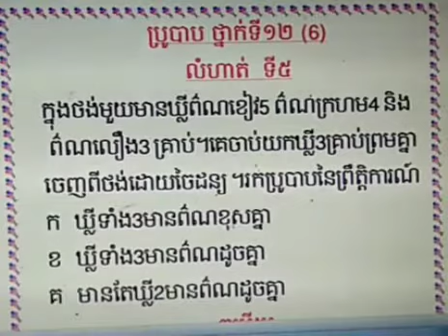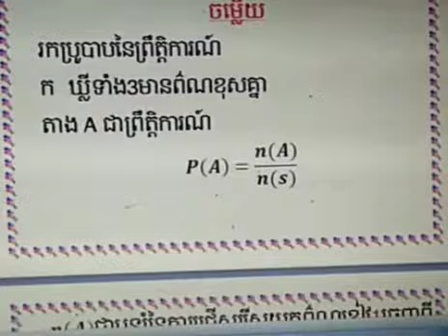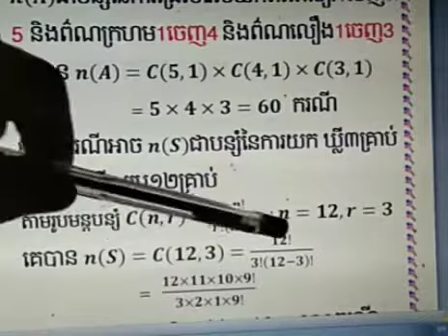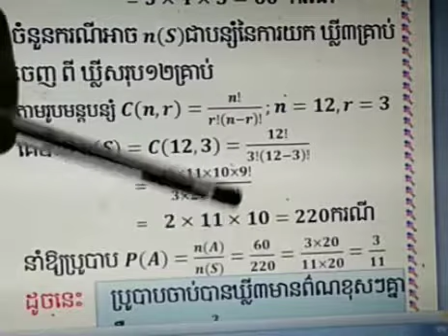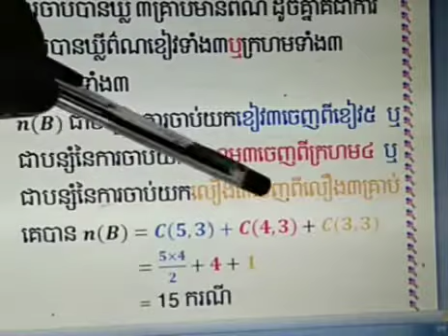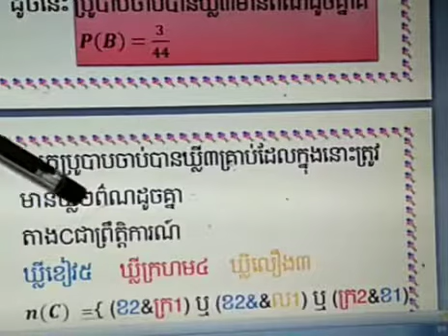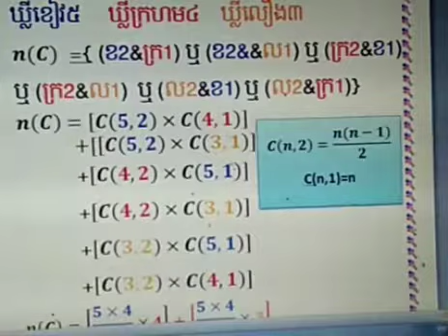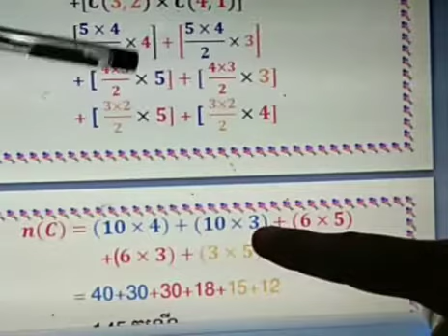ប្រូបាបថ្នាក់ទី១២(៦)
Teaching by Nhean Romduol